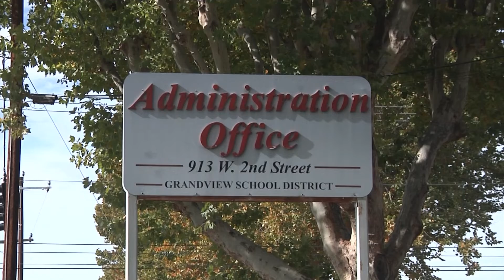Distritos escolares locales le dan suministros escolares gratis a sus estudiantes